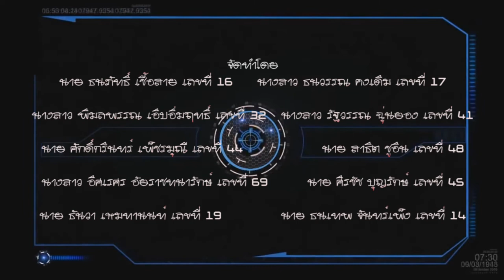Video Copilot Shockwave Test